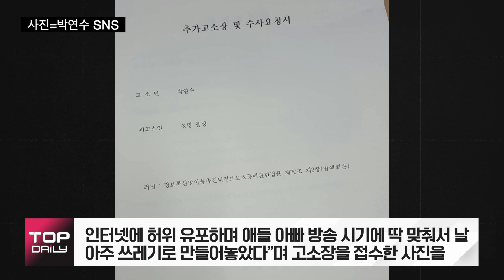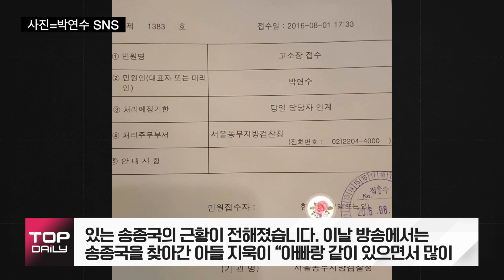박연수, 전 남편 송종국 방송에 분노 “상처는 온전히 애들 몫” - 톱데일리(Topdaily)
배우 박연수가 전 남편 송종국과 자녀 지아, 지욱이 출연한 방송에 분노했습니다.

6일 박연수는 자신의 SNS에 “MBN방송에서 ‘아빠랑 앞으로 살고싶다’는 지욱이 말. 방송에서 멘트 시켜서 했다고 집에 와서 얘기했다. 지아도 ‘내 꿈만꿔’ 멘트 시켜서 한거라고. PD님께 사과받았고 일 크게 만들기 싫어 조용히 있었다”고 폭로했습니다.

이어 “애들 이용하지 말아라. 상처는 온전히 애들 몫이다”라고 덧붙였습니다.

박연수는 “조작해서 인터넷에 허위 유포하며 애들 아빠 방송 시기에 딱 맞춰서 날 아주 쓰레기로 만들어놓았다”며 고소장을 접수한 사진 게재해 “예전에도 절 괴롭혀서 사이버수사대 접수도 해봤는데 결국 IP추적 불가로 나오더라. 지능적이고 소름돋을 정도로 무서운 사람”이라고
전했습니다.

앞서 지난달 29일 방송된 MBN ‘현장르포 특종세상’에서는 자연인의 삶을 살고 있는 송종국의 근황이 전해졌습니다.

이날 방송에서는 송종국을 찾아간 아들 지욱이 “아빠랑 같이 있으면서 많이 배우고 선수가 되고 싶다”고 말하는 모습과 또 딸 지아가 영상통화에서 송종국에게 “내 꿈만 꿔"라고 말하는 모습이 담겨 눈길을 끌었습니다.

한편 박연수는 결혼 6년 만인 2015년 송종국과 합의 이혼을 한 후 홀로 양육 중입니다.